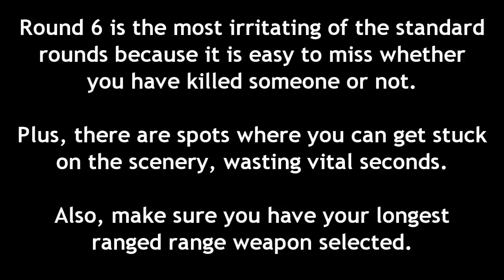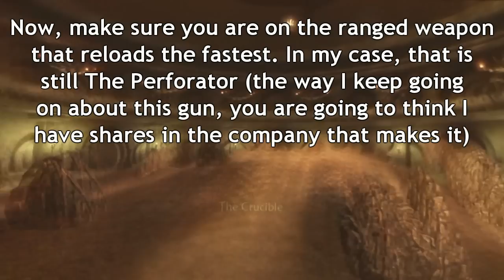Fable 2: How to get a fast time on the Crucible (part 2 of 2)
I have noticed that most people I meet online have a time of 800 seconds or longer as their best crucible time. It is very easy to get a time 500-550 seconds long if you follow these instructions.

Part 2 covers Rooms 6 to 8.

The times that should be easily achievable are:
Room 1: 40 seconds
Room 2: 40 seconds
Room 3: 45 seconds
Room 4: 75 seconds (1:15)
Room 5: 55 seconds
Room 6: 75 seconds (1:15)
Room 7: 30 seconds
Room 8: 50 seconds

Total 410 seconds.

If anyone has any tips to improve on what I have suggested (particularly for Room 6 and Room 8) then please message me on YouTube or on Xbox Live (My Xbox id is Alien2human) and I will update this walkthrough.

Part of 2 of 2